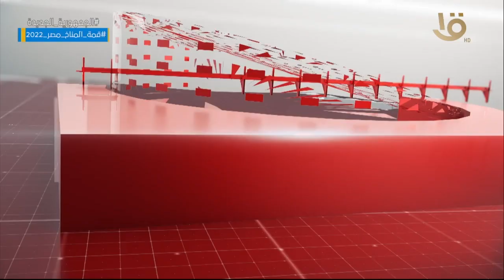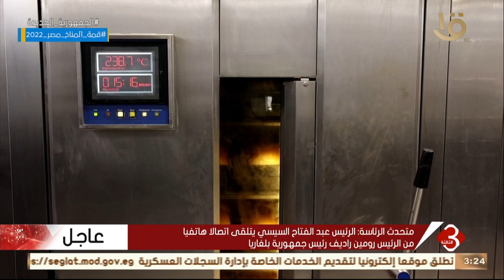نشرة الثالثة | أهم وآخر الأخبار المحلية والعالمية كاملة 26-9-2022